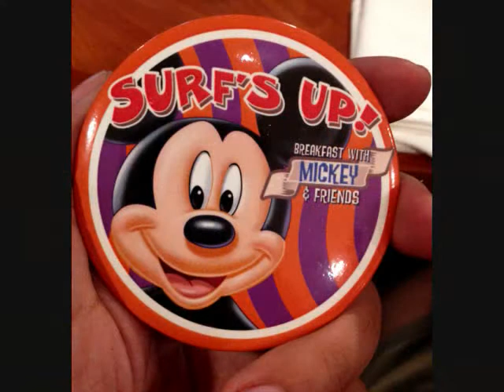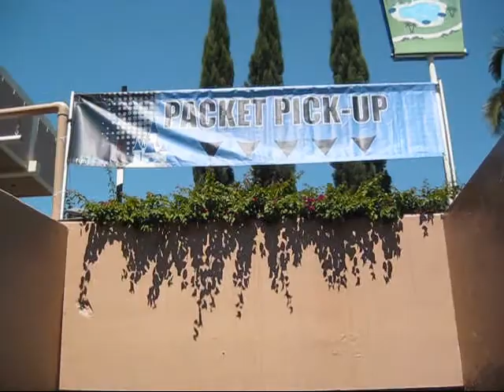Our Last Minute SoCal Outing (August 26-31, 2014): Day 2 at Disneyland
In this video, it shows our 2nd full day here...our 2nd day at Disneyland, the happiest place on earth!  This time, we also went to the EXPO at the Disneyland Hotel in prep for the marathon run that was to take place the very next day!  (Thursday, August 28, 2014)

**Me along with a few family members and some church friends had went on a ‘last minute’ summer outing to SoCal.  We went to Disneyland, California Adventure and Downtown Disney!  We had went on this trip since we were doing the Disneyland marathon race event there.  We also went to Universal Studios Hollywood on our final full day.  We have also visited Rochelle around her area in Los Angeles before heading back home late Sunday evening (Aug. 31).  This was like my last minute summer vacation outing right before school starts!  Our outing had taken place from August 26-31, 2014.  Hope you guys had a nice summer vacation this year!